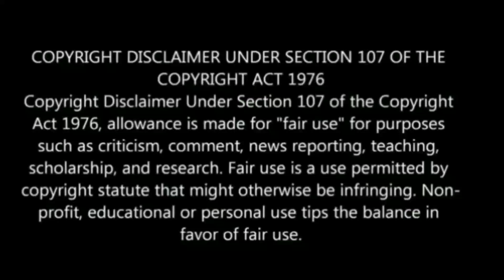அன்புமணி பகீர் பேச்சு ! கலெக்டர் வழக்குப்பதிவு ! என்ன பேசினார் தெரியுமா ? அதிர்ச்சி தகவல் !